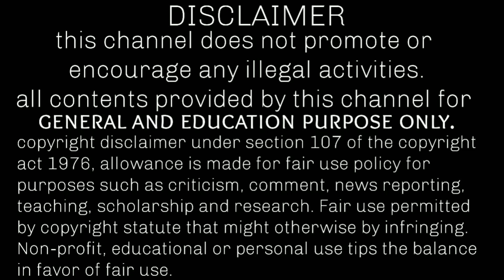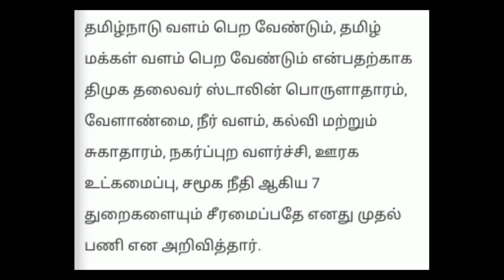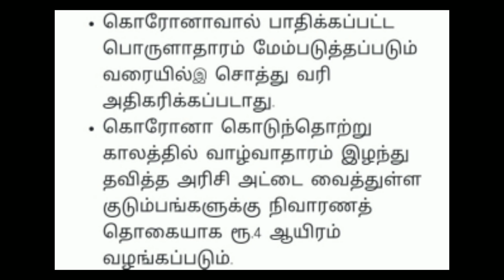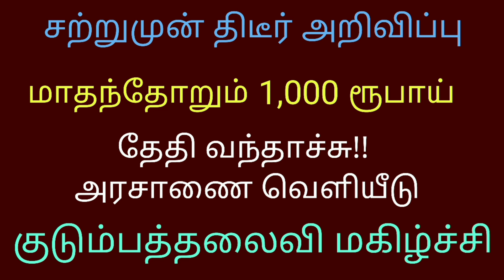ஸ்டாலின் புதிய திட்டங்கள் | நாளை முதல் அமலுக்கு வரும் புதிய அறிவிப்புகள் மாதந்தோறும் ஆயிரம் ரூபாய்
நகை கடன் பயிர் கடன் அதிரடி தள்ளுபடி தமிழகத்தில் விவசாய பயிர் கடன் அதிரடி தள்ளுபடி முதல்வரின் அதிரடி அறிவிப்புகள் விவசாயிகளுக்கு வங்கி கடன் விவசாய பயிர் கடன் தள்ளுபடி 2021 விவசாய பயிர் கடன் தள்ளுபடி விவசாய பயிர் கடன் தமிழகத்தில் விவசாய நகைகடன் தள்ளுபடி 2021 தமிழகத்தில் விவசாய நகைகடன் தள்ளுபடி